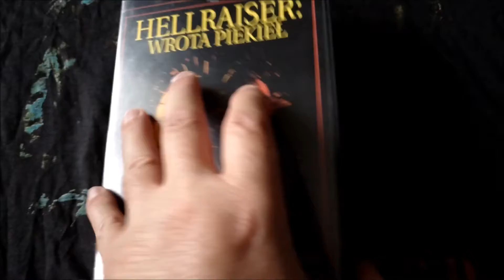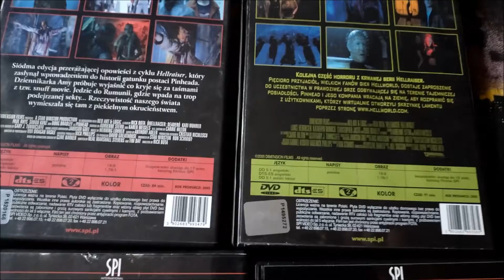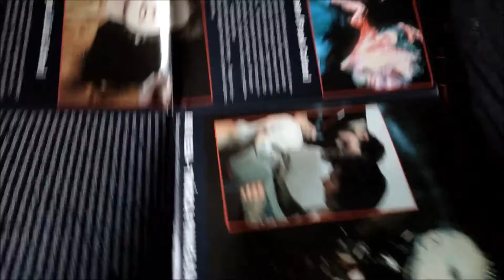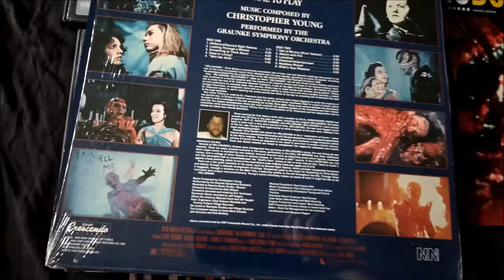HELLRAISER Kolekcja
Skromna kolekcja kultowej serii.